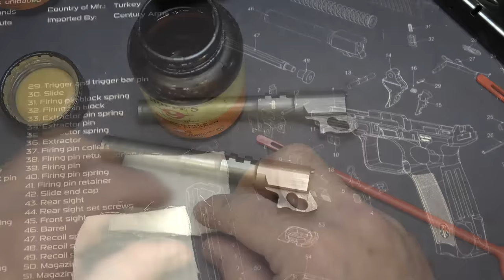CZ 75 CZ Recommended Cleaning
Recommended Cleaning instructions according to CZ USA for the CZ 75 and it's variants.  While I intended to use Break-Free CLP, the Break-Free CO (Long Term Storage Oil) Bottle looks identical to the CLP and realized I used it while editing the video. I would recommend using CLP or other standard Gun Oil.